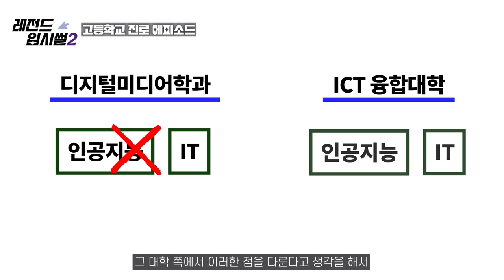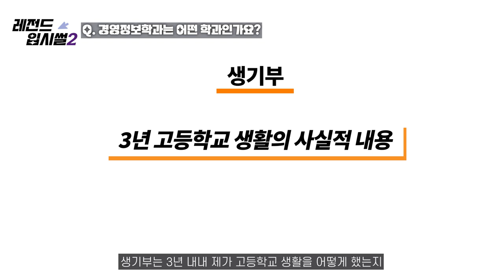자율전공학부에서 학과 선택하는 법! 4지망까지 있다고요...? | 명지대학교 융합전공학부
제작 박준서 기술 조예은